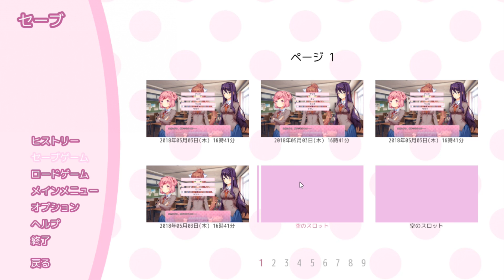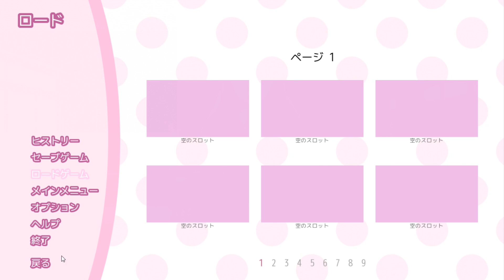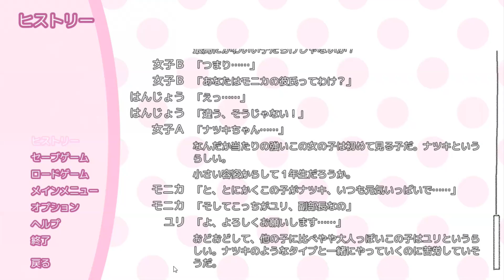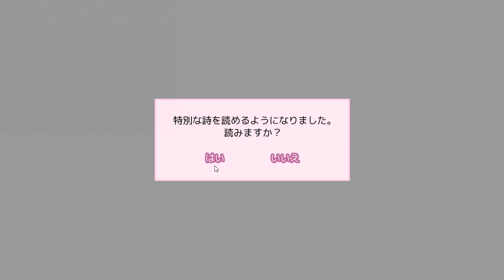はんじょう22歳恋をしました。Part5 Doki Doki Literature Club!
おれはナツキちゃんと駆け落ちするよ　じゃあな

【ニコニコチャンネル　生放送　ここでもよく配信してます　ここで有料で実写動画とかも見れます！無料ももちろんあるよ！】

【Openrec　よくここでスプラ生放送してます】

プレゼントとかファンレターはこちらにお願いします！ 〒106－6137東京都港区六本木6丁目10番1号 六本木ヒルズ森タワー37階 UUUM株式会社　はんじょうのYoutubeちゃんね る! 宛

●『スプラトゥーン2 （Splatoon2）』
● 発売日 2017/7/21
● Nintendo
● Nintendo Switch 5,980円（税別）